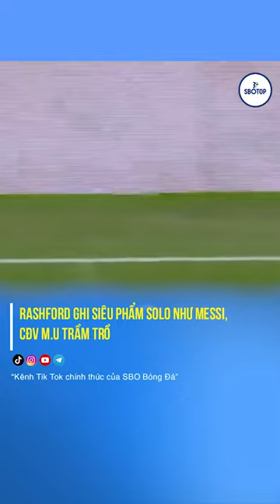Tin Thể Thao Bóng Đá: Rashford ghi siêu phẩm solo như Messi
Rashford ghi siêu phẩm solo như Messi